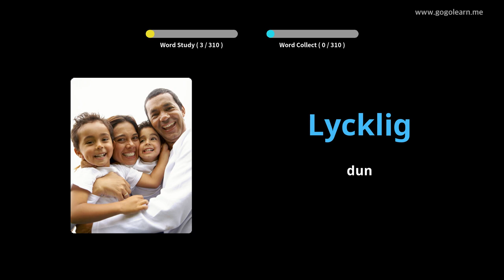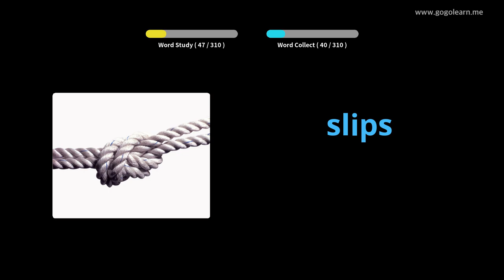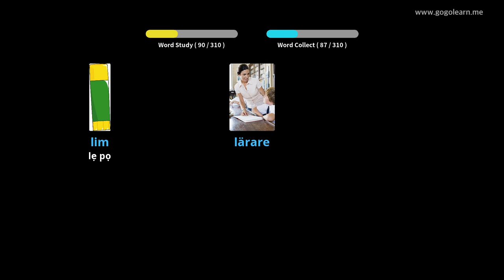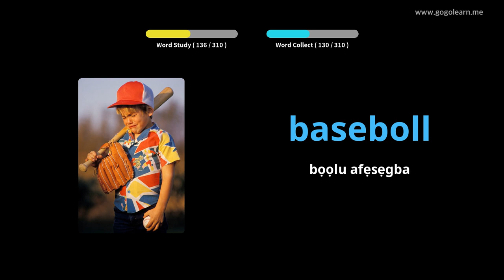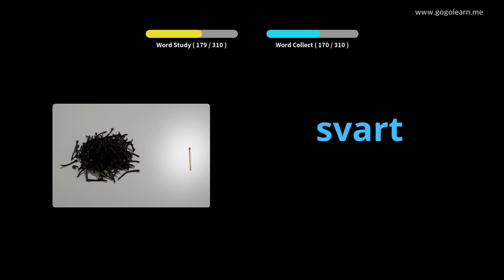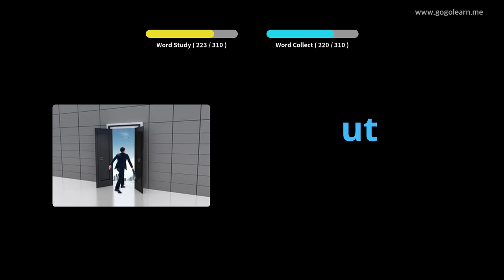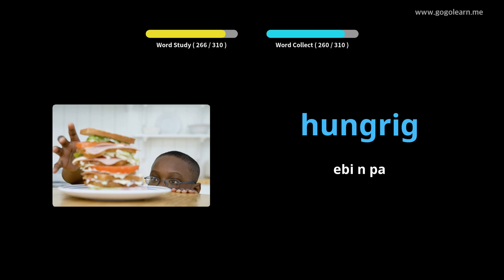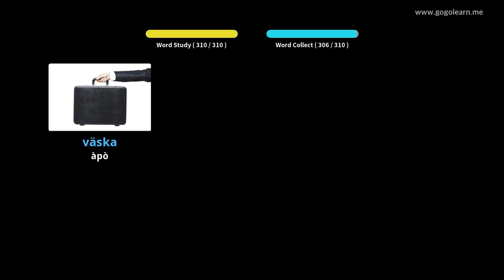Gbọ Gbolohun Sweden Fifiko Lakoko iwakọ | Golearn